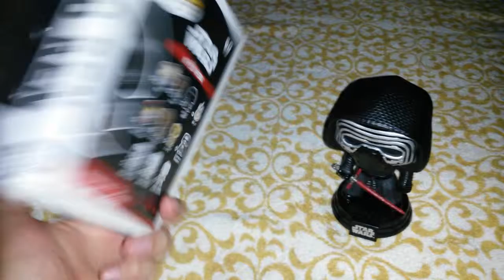Kylo Ren Pop de la Nueva Pelicula Force Awakens - Funko